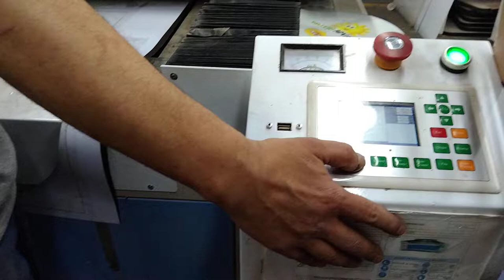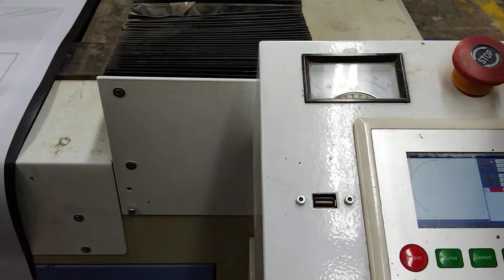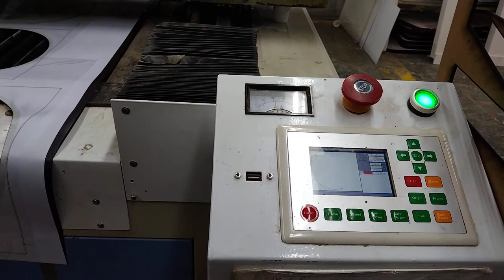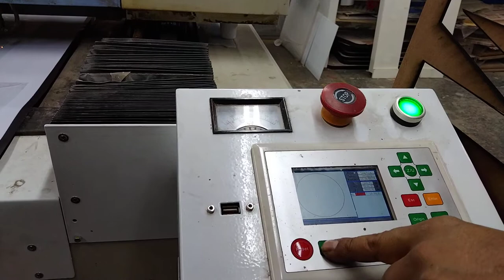cómo manejar máquina Lacer Andrés numpaque